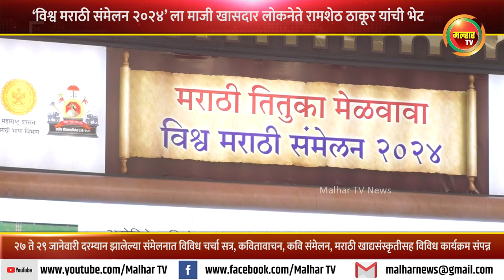‘विश्व मराठी संमेलन २०२४’ ला माजी खासदार लोकनेते रामशेठ ठाकूर यांची भेट !!!